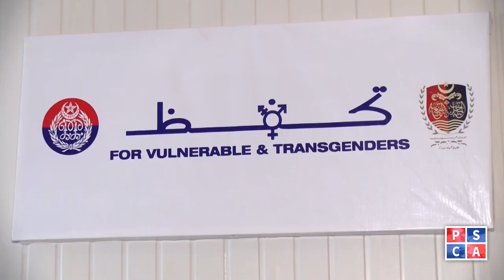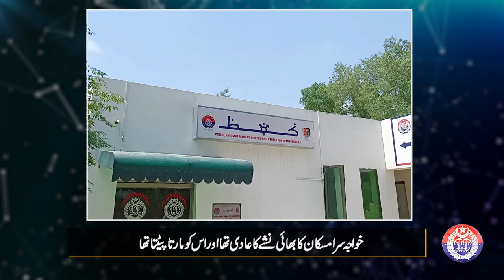Tahafuz Markaz Sahiwal excellent performance!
Police Tahafuz Marakaz established across the Punjab are addressing social problems faced by women, transgender, elderly persons and children. How the transgender community in Sahiwal is getting benefit from Tahafuz Markaz? Details in the video